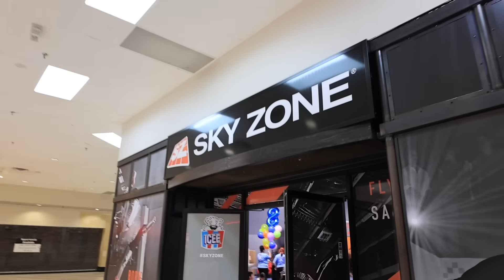$1 VS $100,000 TRAMPOLINE PARK CHALLENGE!!